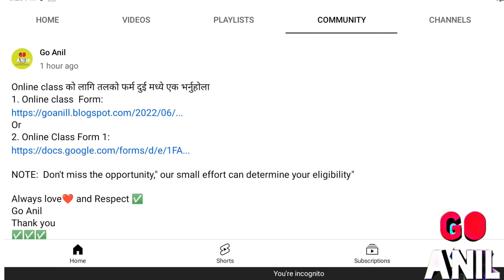Importance of Education Test for British Army And GC in phase-II Selection#onlineclass intake 22/23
Online class को लागि तलको फर्म दुई मध्ये एक भर्नुहोला
1. Online class  Form:
Or
2. Online Class Form 1:

Note: Online Class for British Army And Singapore Police Force Intake 2022/23 is starting very soon .